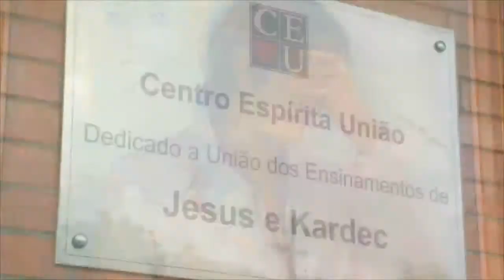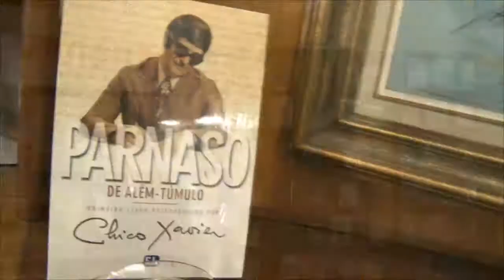A família e os seus desafios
Nena Galves entrevista Marilu Martinelli no programa veiculado na Tv Aberta em 14 de setembro de  2013